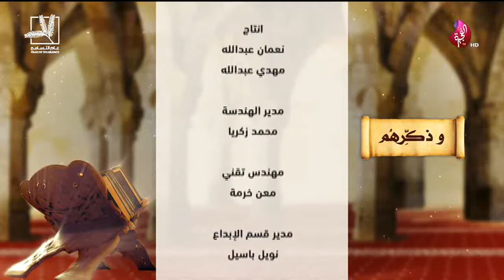برنامج وذكرهم حلقة 34 تاريخ 03-07-2019 تلفزيون الفجيرة